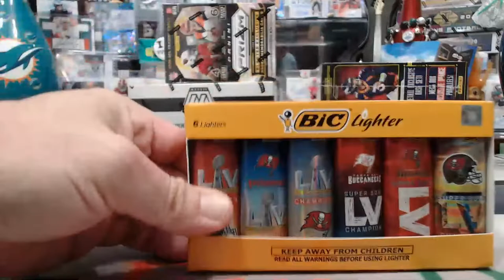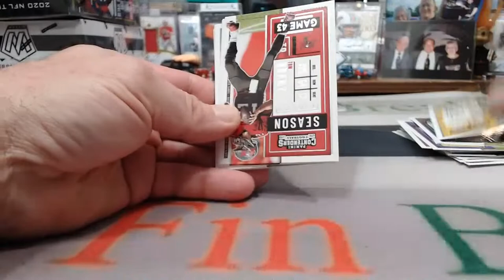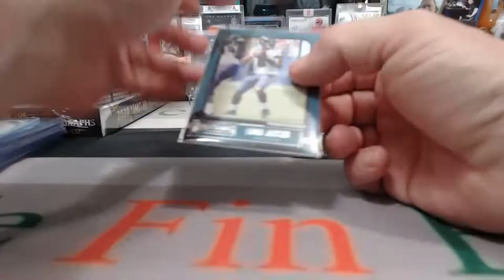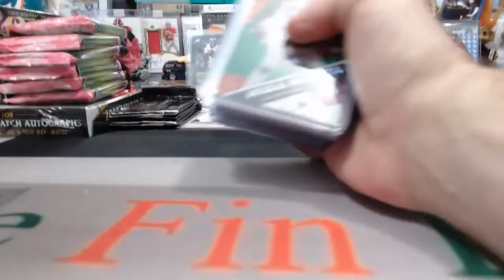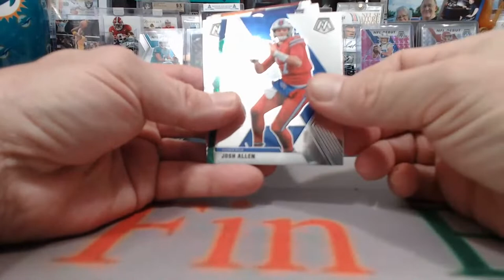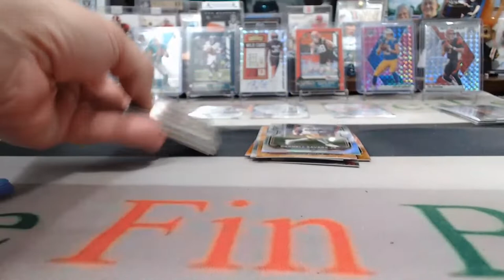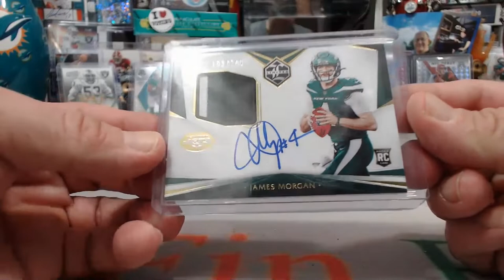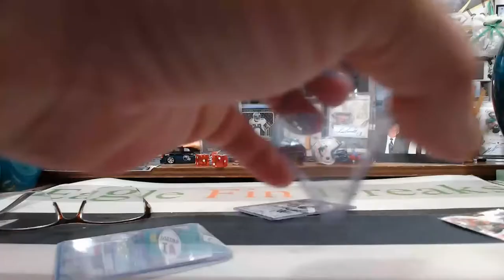2/21/2021 FACEBOOK 5-BOX 2020 LIMITED-MOSAIC-PRIZM-CONTENDERS-PLAYBOOK MIXER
2/21/2021 FACEBOOK 5-BOX 2020 LIMITED-MOSAIC-PRIZM-CONTENDERS-PLAYBOOK MIXER